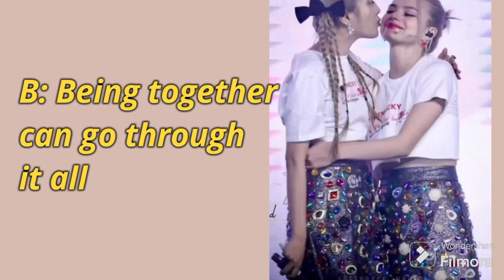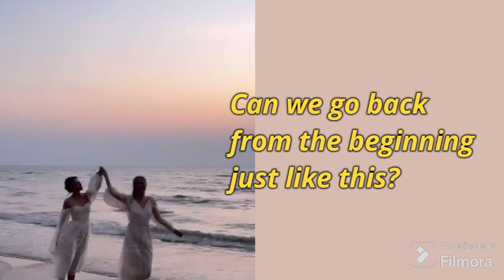FreenBecky look what they become!becky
Just reminiscing memories!becky